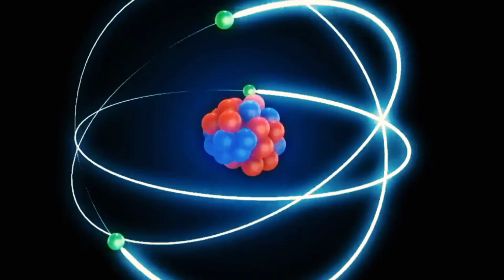The Most Mysterious Objects in The Universe - Strange Stars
Dive into the enigmatic world of neutron stars and the most dangerous substance known to science: strange matter. In this captivating video, we explore how these celestial giants, remnants of supernova explosions, harbor the potential for both chaos and enlightenment. Discover how the extreme conditions within neutron stars lead to the formation of strange quarks and the bizarre, possibly infectious, strange matter that could threaten everything it touches. Join us on a journey through the cosmos as we uncover the mysteries of quark stars and strangelets, tiny remnants that could change our understanding of the universe forever.

OUTLINE:

00:00:00 Introduction to Neutron Stars and Strange Matter
00:00:24 Explanation of Neutron Stars
00:01:32 Introduction to Quarks and Their Behavior
00:03:01 Hypothesis about Quark Stars and Strange Matter
00:03:52 Potential Dangers of Strange Matter and Strangelets
00:06:13 Conclusion about the Implications of Strange Matter